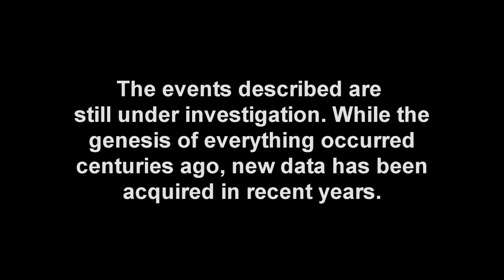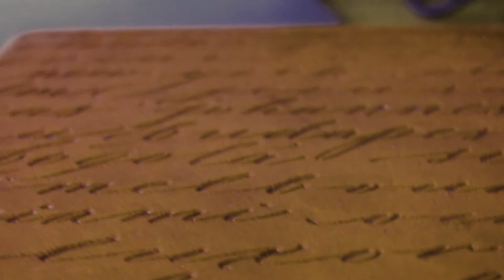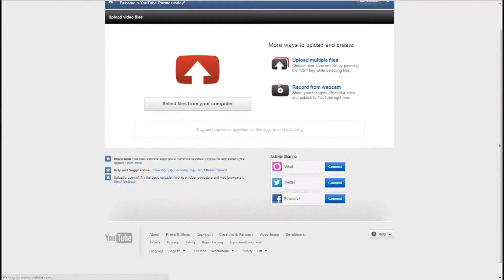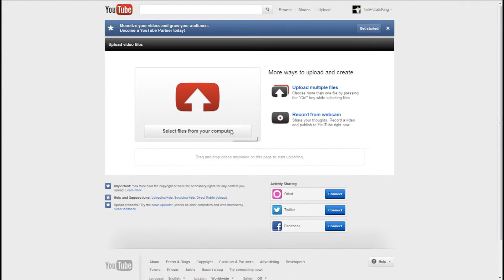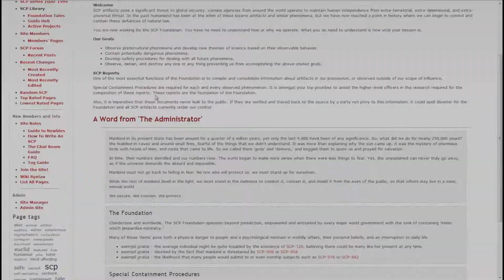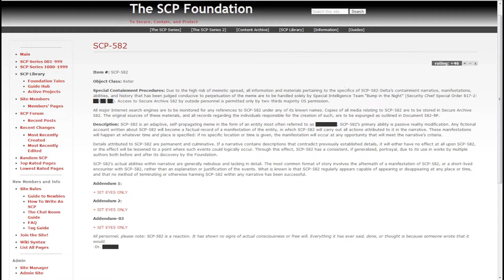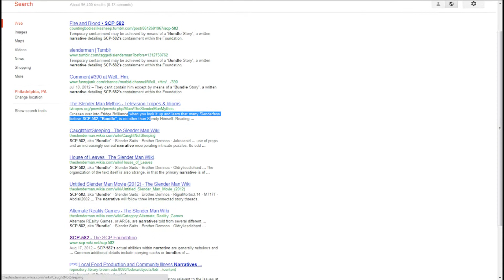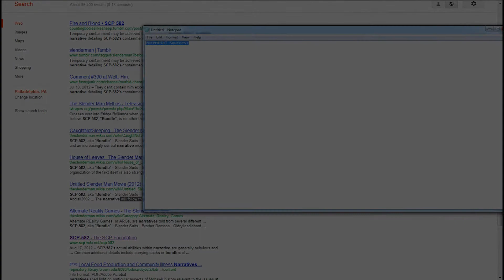HD Documentary - Slender Man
The Slender Man (also known as Slenderman) is a fictional supernatural character that originated as an Internet meme created by Something Awful forums user Eric Knudsen (a.k.a. "Victor Surge") in 2009. It is depicted as resembling a thin, unnaturally tall man with a blank and usually featureless face, wearing a black suit. Stories of the Slender Man commonly feature him stalking, abducting or traumatizing people, particularly children. The Slender Man is not confined to a single narrative, but appears in many disparate works of fiction, mostly composed online. Fiction relating to the Slender Man encompasses many media, including literature, art and video series such as Marble Hornets. Outside of online fiction, the Slender Man has had impact on popular culture, having been referenced in the video game Minecraft and generated video games of his own, such as Slender: The Eight Pages and Slender: The Arrival. Beginning in 2014, a minor moral panic occurred over the Slender Man after readers of his fiction were connected to several violent acts, particularly a near-fatal stabbing in Waukesha, Wisconsin.

Origin
The Slender Man was created on June 10, 2009 on a thread in the Something Awful Internet forum. The thread was a photoshop contest in which users were challenged to edit everyday photographs to appear paranormal. A forum poster with the user name "Victor Surge" contributed two black and white images of groups of children, to which he added a tall, thin spectral figure wearing a black suit. Although previous entries had consisted solely of photographs, Surge supplemented his submission with snatches of text — supposedly from witnesses — describing the abductions of the groups of children, and giving the character the name "The Slender Man"